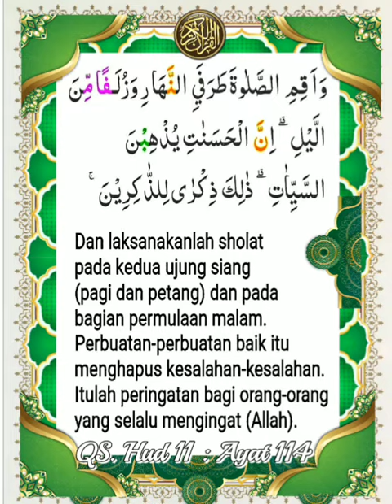011_114_Hud _ Al Ghamidi, Alafasy, Al Hussary